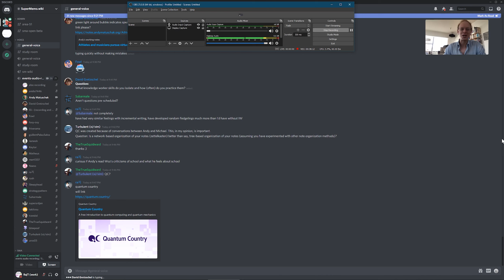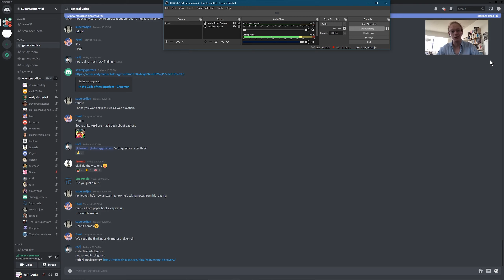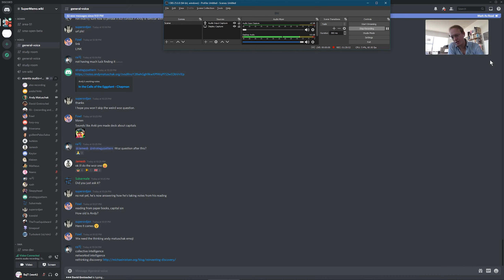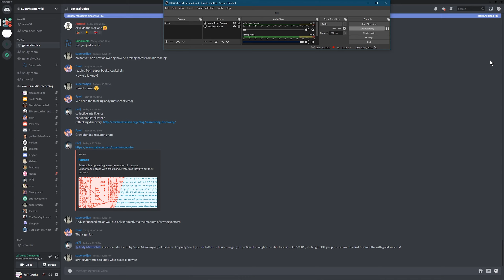A Chat with Andy Matuschak: Knowledge Work, Note Taking and Spaced Repetition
Apologies for the bad audio, might upload a better version later.

Thanks to @Riehl for editing the video.